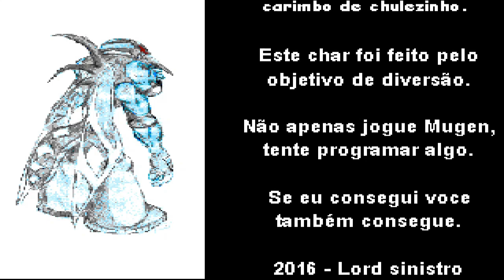The chronicles of MUGEN - SP-X arcade run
Gonna need a bigger can of raid.

P1:
SP-X by Lord Sinistro.
An original character, this mutated mosquito with the ability to project energy, he calls himself "the annihilator of idiots" and will destroy the entire planet Earth to prove so.
His playstyle is very basic, with some hints of Mortal kombat "dial-a-combo" gameplay (heck, he even has a launcher uppercut) that allows him to ditch  out some serious damage. A part from that, he has a basic hadouken and a pretty good teleport uppercut from below as well as a wing slasher that hits high.
One unique aspect is that by pressing the C button you can make him freely fly around, useful to get away from a possible cornering attempt.

His only drawback is that his normals are very punishable on block (NOTE, not saying this as a flaw), making a careful play a must as seen on the match against the predator warrior which took three attempts.

He has three hyper attacks:
-A Kaiser wave-esque projectile that can OTG.
-A grab of great damage.
-A rain of small energy shots (excellent to end an air combo).

CPU:
RoboCop by Ryou Win
Shovel Knight by RoySquadRocks
SMS Sonic by Gemeos dos Jogos
Cyborg T-8P by The None
Rogue the bat by MUGENHunter
The World by Hotaryuso
Finn and Jake by MOC1105
Predator Warrior by HSR
Bob Ross by Brergsrart.
Vinyl Scratch by The MegaBrony
Enorma Pig by Kazekat
Leona by Infinite (dangit, I forgor the music for this stage)
Spelunker by Nijikaku team
Mr Kill by Brergsrart
Zeus by Hiram Yagami